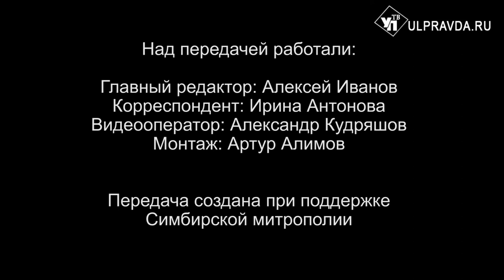Вопросы о религии. Почему Рождество Иисуса Христа имеет для нас важное значение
Считанные дни остались до Рождества Христова - одного из главных христианских праздников. Почему Рождество Иисуса Христа имеет для нас важное значение? Для чего миру нужен Спаситель? Какое должно быть его продолжение после праздничной Литургии? На эти и другие вопросы отвечает митрополит Симбирский и Новоспасский Лонгин.